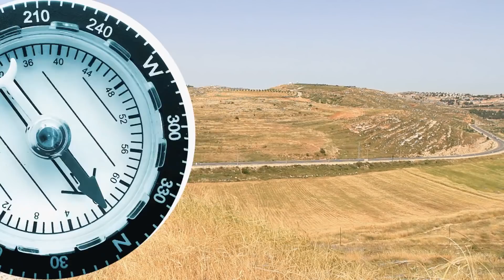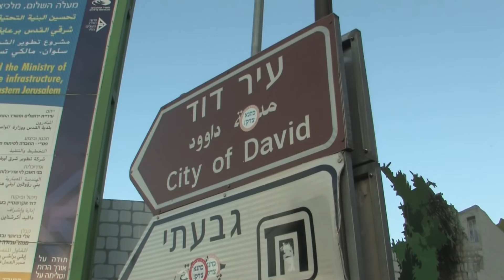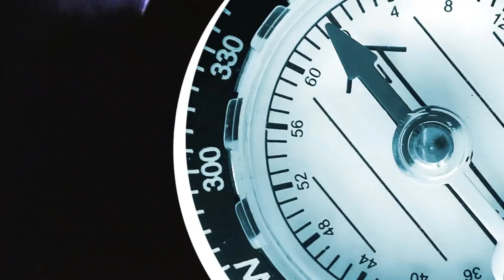Stevie's Trek to the Holy Land: The Throne of David (2011) | Short Movie | Gary Bayer | Cyndi Parker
Watch Stevie's Trek to the Holy Land: The Throne of David (2011) Short Movie on Vision Video

Come along with Stevie as he returns to trek through the land of the Bible! Have you ever wanted to be a hero or wondered what it would be like to walk in a realm with giants? Well Stevie is in the land of the Bible to find out! On this trek, Stevie is going to uncover the life of a young shepherd boy who was made king, and learn how God would use him to fulfill His promise to the descendants of Abraham. Join our expedition through the ancient land of Israel, battle for the new king, and discover how God uses one family to keep a promise designed for the whole world! 25 minutes.

Director: Rebecca J. Pettit
Starring: Gary Bayer, Cyndi Parker, Stephen Pettit